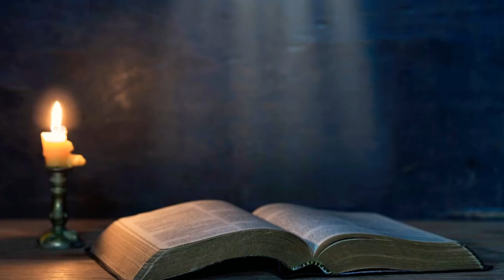ISENGESHO RYA MU GITONDO NA NIMUGOROBA MBERE YO KURYAMA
Habakuki  3:2:  Uwiteka we, numvise inkuru zawe zintera ubwoba,Uwiteka we, hembura umurimo wawe hagati yo muri iyi myaka, Hagati yo muri iyi myaka ujye uwumenyesha, Mu burakari wibuke kubabarira. HEMBURA TV ni Channel ibagezaho indirimbo,ijambo,ubuhamya bihembura kandi  bihumuriza umutima.Tubagezaho kandi ibiganiro by'ubuzima bidufasha kwirindwa indwara.